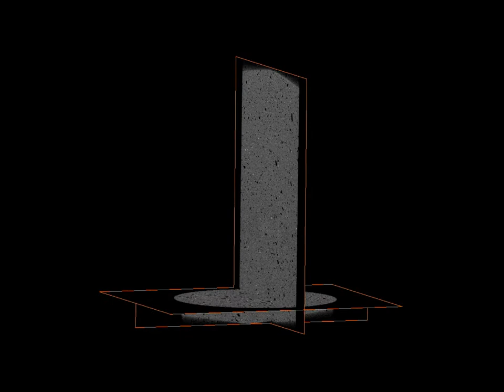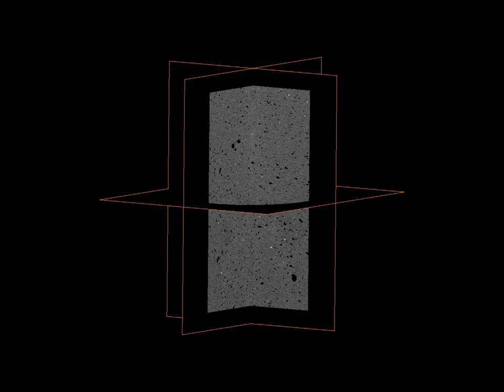Bubble creation and evolution during bread dough mixing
Bubble creation and evolution during bread dough mixing -  Linda Trinh